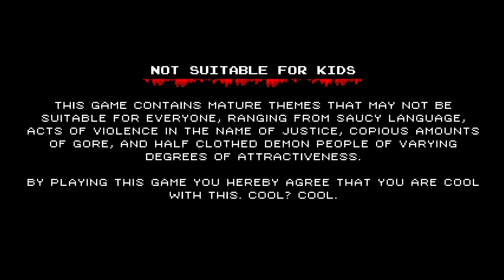Cool?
infernax is the name of the game